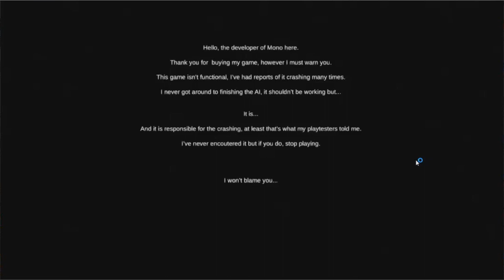Mono "Watermelon Gameplays"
Tómense su tiempo para darle iluminación a sus juegos chavos.